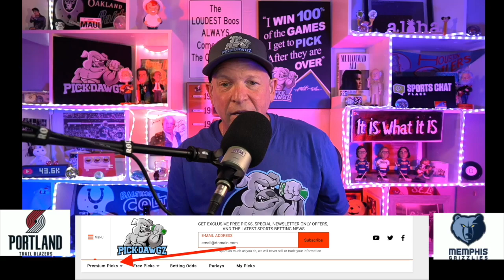Portland Trail Blazers vs Memphis Grizzlies 4/23/21 Free NBA Pick and Prediction NBA Betting Tips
The Memphis Grizzlies face the Portland Trail Blazers in Friday's NBA Basketball action. Get Mitch's NBA Pick and Prediction for this game.